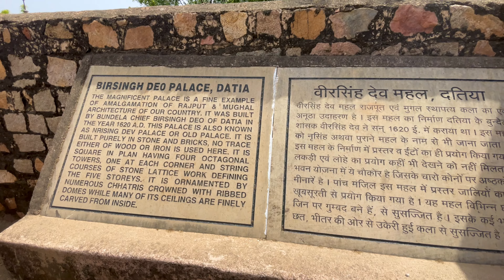Qila jo aj talak veerana hai || jahan koi nhi reh saka || Aisa kyu ‼️🤔🤔🤔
Hey everyone this side is aftab toady we are going to explore the palace of datia so guys watch full video and if you like it give it a thumbs to video and if you have any suggestions for me just comment down below i will appreciate for it.

Datia Palace, also known as Bir Singh Palace or Bir Singh Dev Palace,[1] is situated nearly 75 km from Gwalior city in Madhya pradesh. The specialty of the palace is that it has 7 floors and no member of the royal family lived in the palace. The founder of the Datia State in Bundelkhand - Maharaj Birsingh Deo Build many such 52 monuments all around the country. Datia Palace is also known as Satkhanda Palace, Datia Mahal,[2] and Purana Mahal or the "Old Palace". Historian Abdul Hamid Lahori came to this city with Shah Jahan on 19 November 1635. He said that the palace was nearly 80 meters long and was also this much broad. He said this as a very beautiful and strong palace.